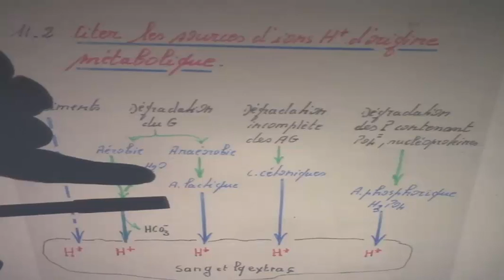EQUILIBRE ACIDOBASIQUE PARTIE1